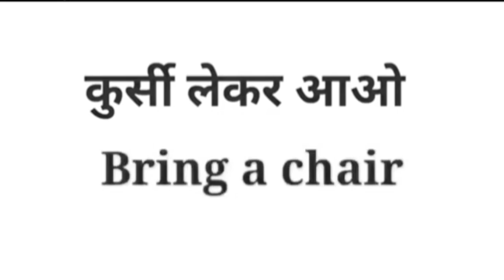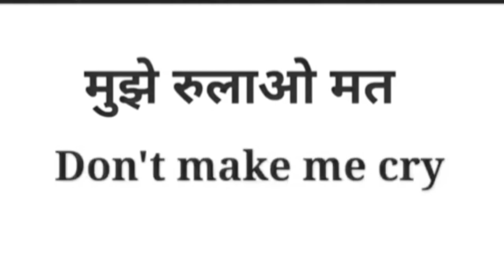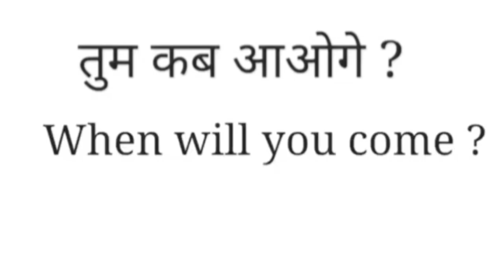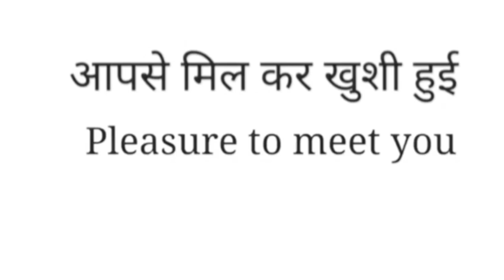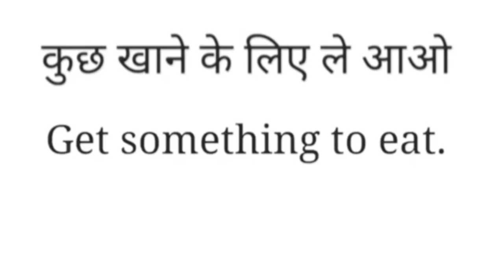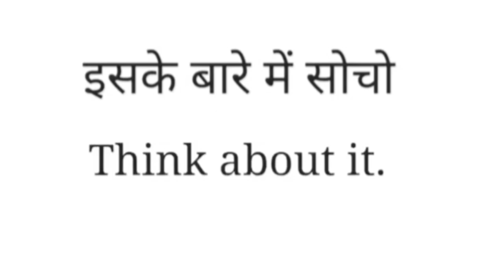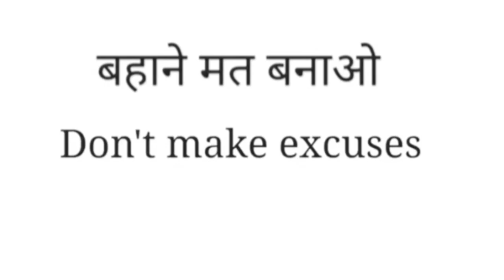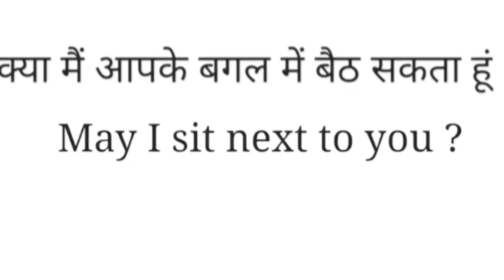500 + रोज बोले जाने वाले इंग्लिश के वाक्य || Short English Sentences ||Spoken English for beginners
500 + रोज बोले जाने वाले इंग्लिश के वाक्य || Short English Sentences ||Spoken English for beginners